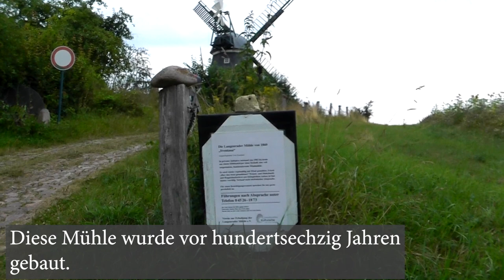Kısa Bir Almanya Filmi - Ein friedlicher Tag auf dem Bauernhof - Çiftlikte huzurlu bir gün Kurzfilm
Almanca öğreniyorum diyen herkese merhaba. Almanca öğrenmeyi kolaylaştıracak yeni bir kısa bir filmi sizlere sunuyoruz. Almanca film içindeki kısa cümleleri dinleyerek ve bol bol tekrar ederek yeni kelimeler öğrenebilir, telaffuzunuzu geliştirebilirsiniz.
Yeniliklerle birlikte olmaya devam, paylaşmaya devam..